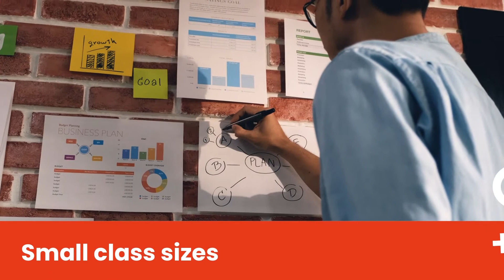Business - Marketing to Honours Bachelor of Commerce - Business Management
Pathway from an Ontario 2-year diploma in Business - Marketing to an Honours Bachelor of Commerce - Business Management degree at Seneca College in Toronto, Ontario, Canada.

Interested in this pathway? Check the Inbound Transfer Guide to see if your Ontario College diploma qualifies for this pathway

As a leader in academic pathways, Seneca offers a range of options that will allow you to take your credential further in another Seneca program or a program at a partner institution.

Seneca College is Canada’s most vibrant college and a leader in post-secondary education. We’re recognized around the world for our career-focused programs, expert faculty, committed staff, and the success of our many graduates. More students choose Seneca than any other college in Canada.